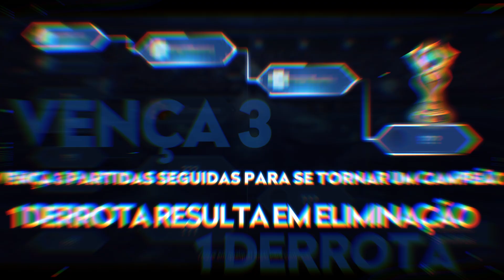Campeonato - T1 | Honor of Kings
🏆A primeira temporada do Campeonato começará em 25/11!🏆

Aproveite a emoção das batalhas individuais ou em equipe! Assista ao vídeo para conhecer as regras do Campeonato.🥇

Troque pontos acumulados pela skin da temporada Musashi - Era Futura GRATUITAMENTE! 🔥

Dica: Os campeões também receberão um título exclusivo de edição limitada do campeonato. O título ficará visível para outros jogadores no chat, no perfil e na página de carregamento da partida!👀